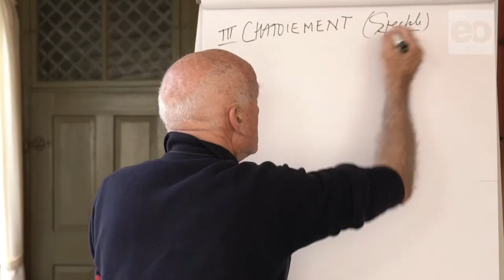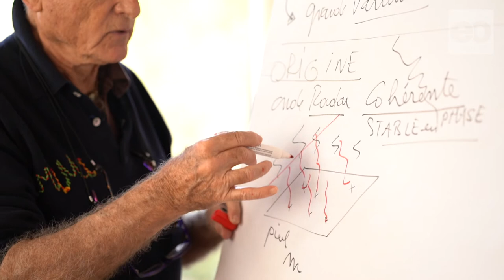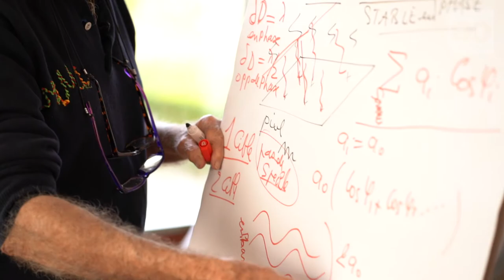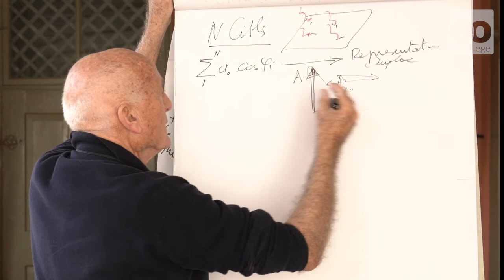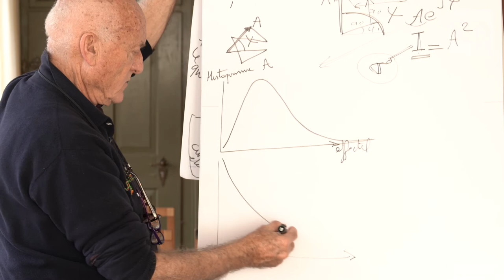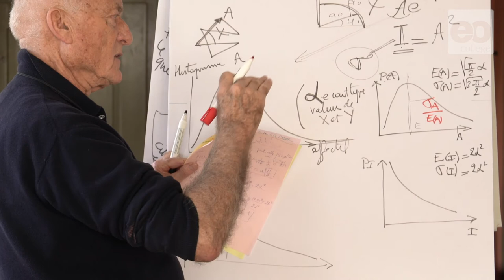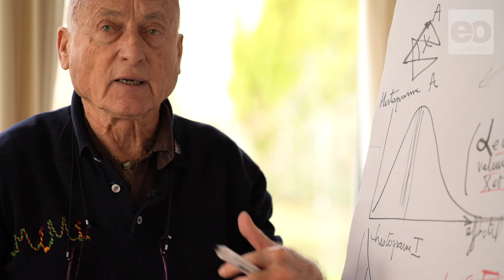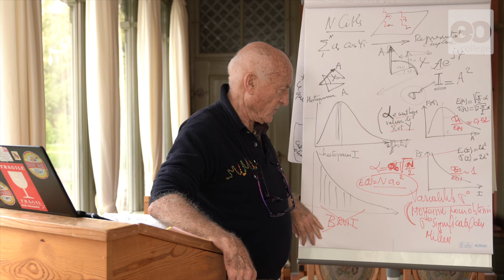Qu’est-ce que le speckle?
Le professeur Jean-Paul Rudant explique le phénomène de speckle sur les images radar.

Cette vidéo fait partie du cours en ligne "Principles de la rétrodiffusion radar"